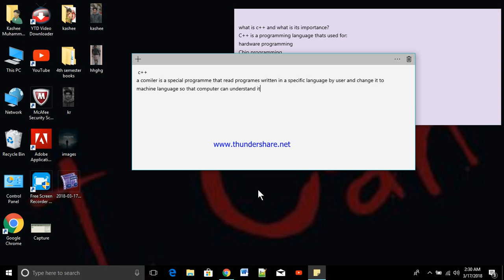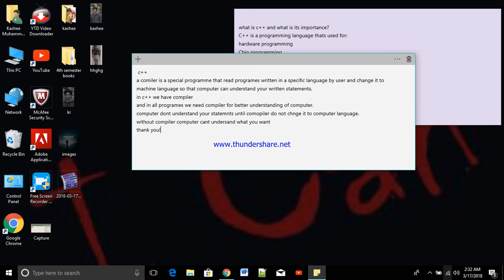compiler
details about compiler